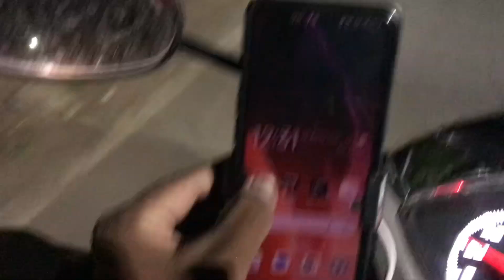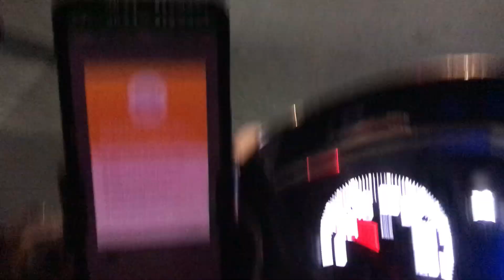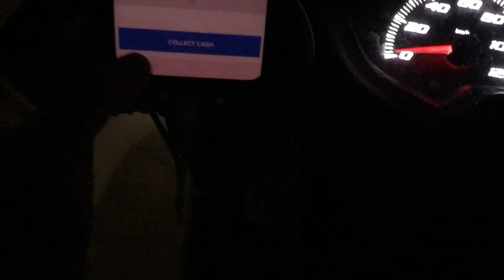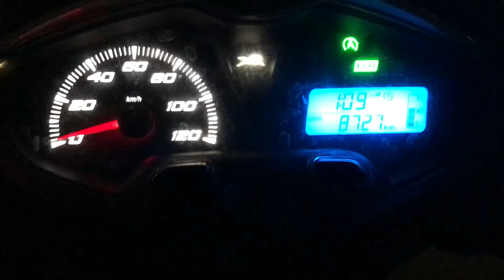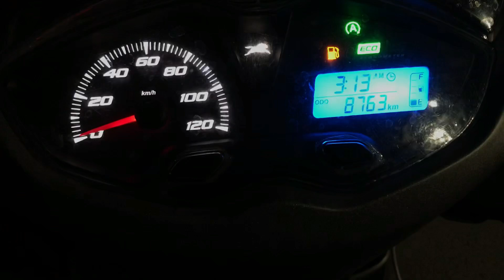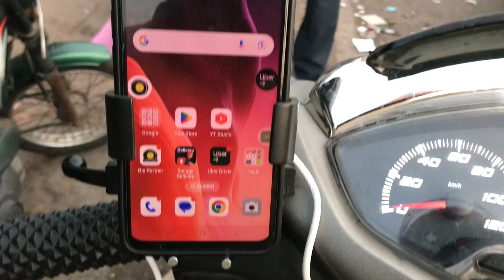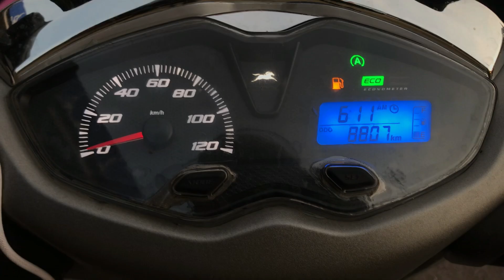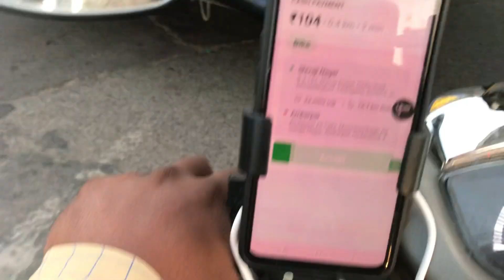Ola or Uber Bike Taxi PART TIME Earnings 👉💵 MotoVlog | ओला उबर बाइक टैक्सी पार्ट टाइम कमाई का वीडियो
Video Topic

Product links Buy From Flipkart

Take a look at this Confiavel K8 Wireless Plug and Play Type C Caller Mic Supported Android/IOS Microphone on Flipkart

Sign up and make an extra ₹1,500 after completing your first 100 trips.

Rapido Car Auto Bike Attachment Online Links